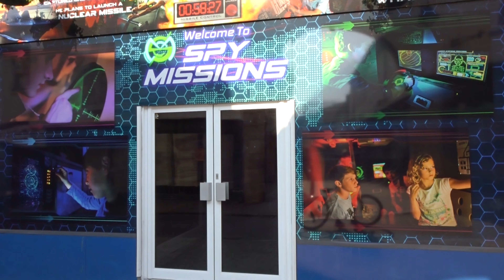Is This The Games Street Of Colchester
In Long Wyre Street there is plenty of entertainment to do.